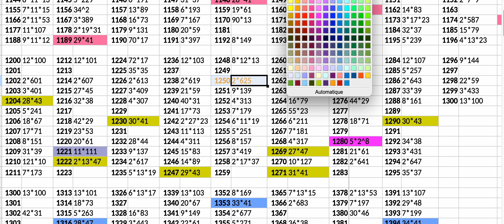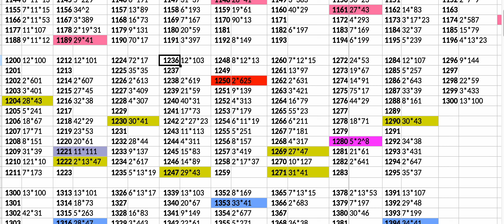Numérologie du XIIIème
Avec des digressions sur les codes postaux, la Nouvelle-Guinée, et des éléments de patriotisme Genevois et Suisse.
Bientôt peut-être, la saga de trois ou quatre facteurs supérieurs à 100, pour faire de plus belles orbites, et voir plus grand.